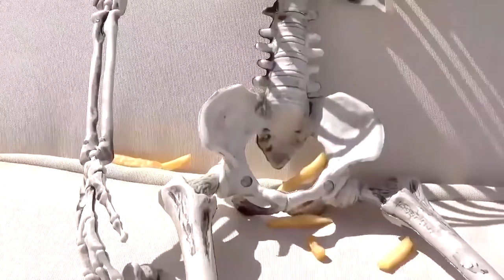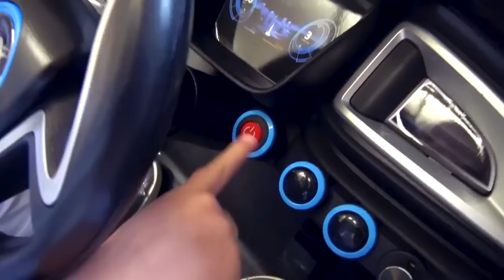طفل مضحك اللعب مع البطيخ في حمام سباحة جوني جوني بابا، وتعلم الألوان للأطفال الأطفال